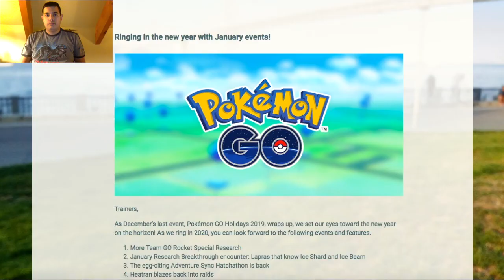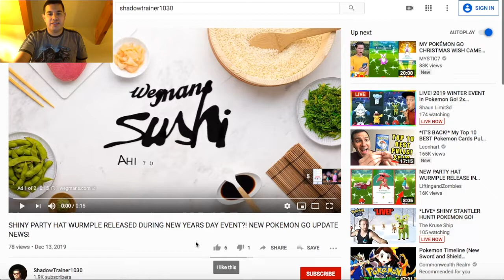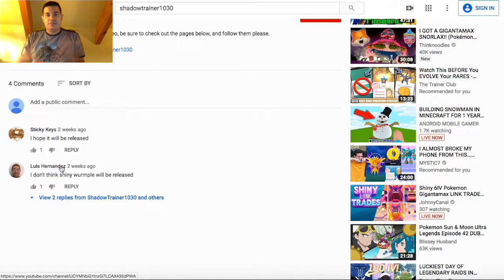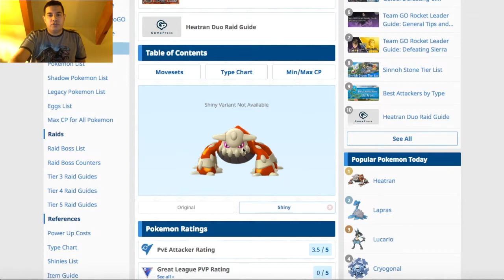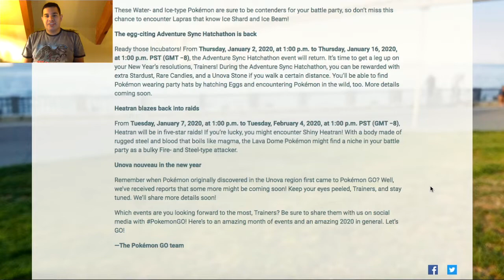SHINY HEATRAN RELEASED DURING NEW YEARS EVENT 2020! NEW POKEMON GO UPDATE NEWS!